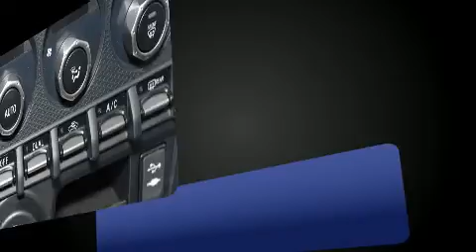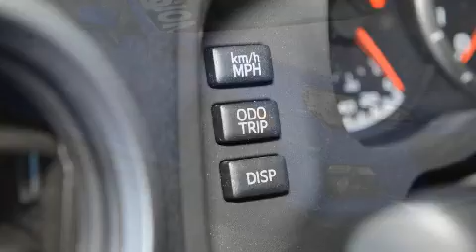2015 Subaru BRZ Aozora Edition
Venez examiner de plus pr��s la Subaru BRZ 2015. Affichant moins de 30 000 km au compteur, cette auto affiche une consommation de carburant de 11 litres aux cent kilom��tres. Lors de sa conception, subaru a mis sa tenue de route et son caract��re sportif au centre de ses priorit��s. Gr��ce �� la souplesse de son moteur 4 cylindres de 2,0 litres, les passages de vitesses se font tout en douceur, vous b��n��ficierez aussi d'une exp��rience de conduite confortable et pr��visible. Sa suspension bien calibr��e et coupl��e �� une syst��me de contr��le de la stabilit�� procure un superbe agr��ment de conduite, tant en conduite dynamique que tranquille. Parmi les principales caract��ristiques on retrouve un syst��me �� t��l��d��verrouillage, si��ges en cuir, un compte-tours, des essuie-glaces intermittents, un ordinateur de bord, climatiseur avec commande automatique de temp��rature, syst��me de localisation GPS, et beaucoup plus. Avec des phares �� haute intensit�� lumineuse pour ��clairer la route, vous b��n��ficierez d'une visibilit�� optimale en toutes circonstances. Vous appr��cierez la musicalit�� de la cha��ne st��r��o, qui comprend une lecteur CD et une connexion MP3, et 8 haut-parleurs qui rehaussent avec ��clat l'ambiance sonore. Les coussins gonflables lat��raux sont con��us pour prot��ger la t��te des occupants lors de violentes collisions. Nous avons le v��hicule que vous cherchez, au prix qui respecte votre budget. N'h��sitez pas �� nous appeler.